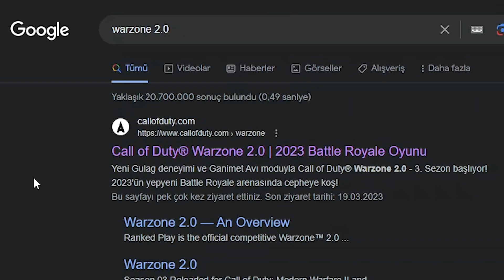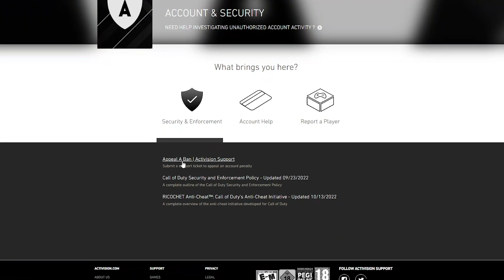* SHADOW BAN NASIL AÇILIR ? * [ÇÖZÜM] BAN YEDİM NE YAPMAM LAZIM - WARZONE 2.0 TÜRKÇE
İzleyip, beğenen, destek olan herkese çok teşekkürler !
Thanks to everyone who watched, liked and supported !